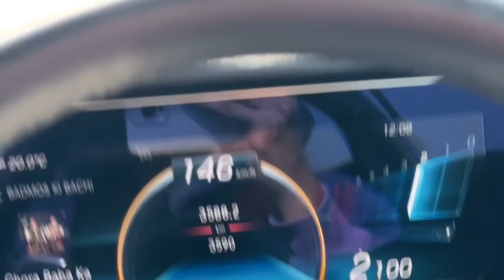Bhai Ne Ghar Pe Hi Tesla Bana Di (RAJASTHAN 2024)😍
Indian hacker bhai ne ghar pe tesla bana di